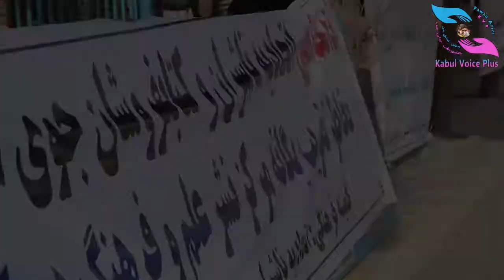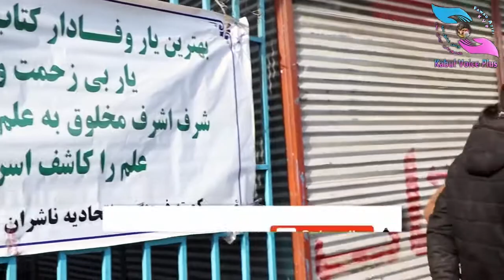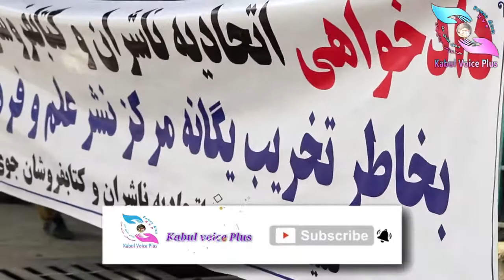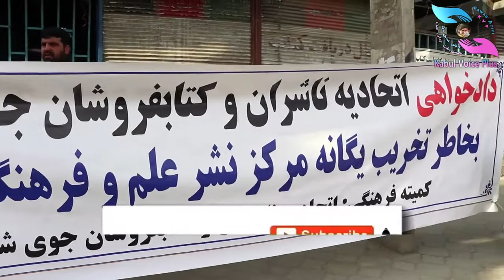destruction of Book Library گزارش ویژه فواد معصومی از تخریب کتاب خانه کابل